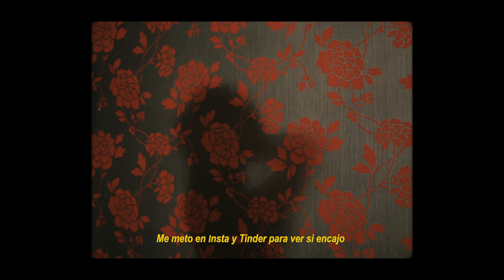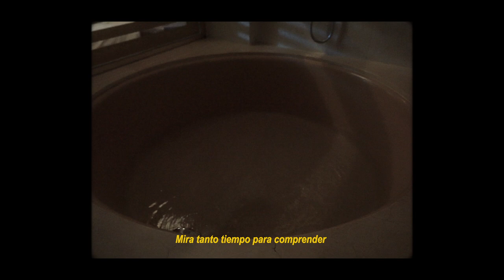LAS COSAS DEL QUERER - MAISON BÉLIER (Videoclip Oficial) (Video Oficial)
LAS COSAS DEL QUERER - MAISON BÉLIER

Letra

y ahora...

ahora siento esto y suelto lo contrario,
me falla la frecuencia mientras voy sonando,
releo tus whatsapps como un fondo de armario
a ver si hoy descifro lo que fue pasando
me meto en insta y tinder para ver si encajo,
a ver si saco afuera to este amor guardado
el chulo del diablo tiene el vocabulario,
me ha vendido el guión de tus labios

y ahora sé que me pierdo con las cosas del querer
mira tanto tiempo para comprender,
que gira la veleta y te pone del reves

y ahora, y ahora, y ahora y ahora.

ahora bajo arriba, luego subo abajo,
con éste sinsentío que se me va clavando
cocino mis duquelas mi primo al teclado
me mojo lo que puedo me meto en el
el barrio está vacío desde que te has largao
eterno dilema mil veces cantado
a ver si me espavilo ya no estas a mi lado
pa perra yo que. que ¡mira!

que gira la veleta y te pone del revés

Film by Laura Lobos
Letra: Juanlu Leprevost y Elsa Formisano
Músicos: Elsa Formisano(voz), David Porta(voz), Cristóbal Salazar(percusión, teclado y piano), Juanlu Leprevost (bajo), Antonio Ramírez (guitarra)
Grabado y mezclado en Feelback Studio por César Cisneros
Publising: Ventilador Music
Acting by Fran Díaz y Laura Lobos